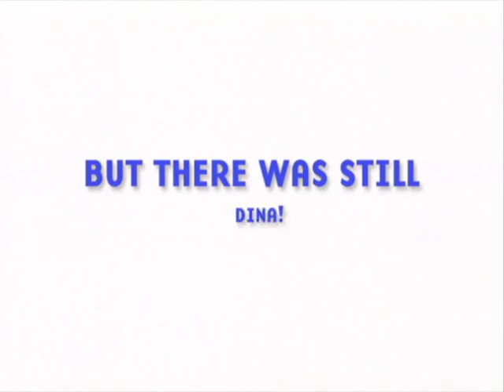Los Sims 2: Tráiler de Juan Baxter (versión preliminar de Juan Tenorio)